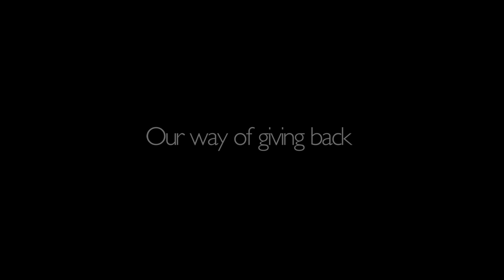BOOM BOX FILMS (GIVE BACK)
Your number can only BE USED ONCE PER DAY